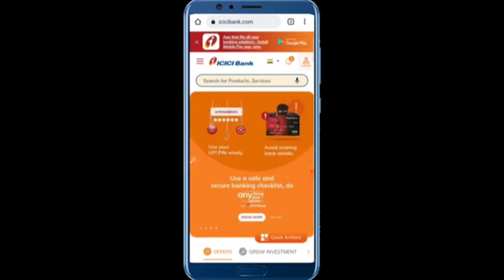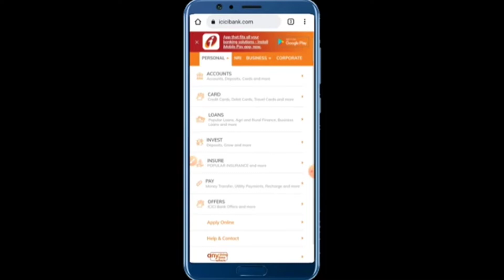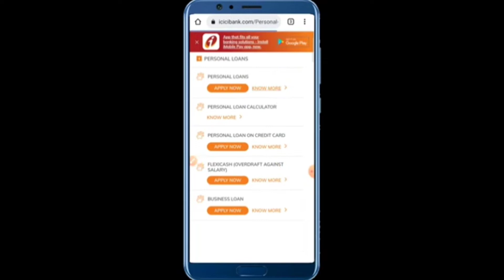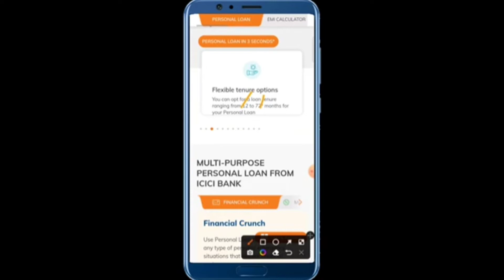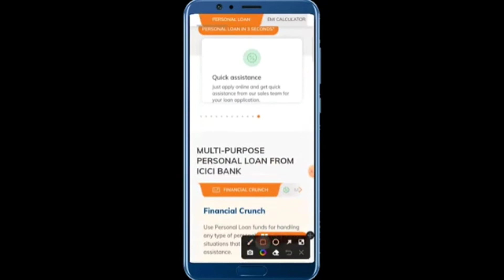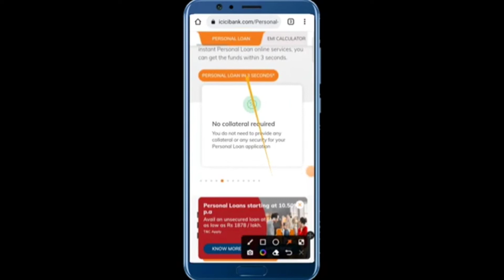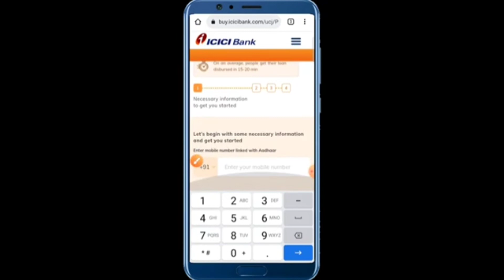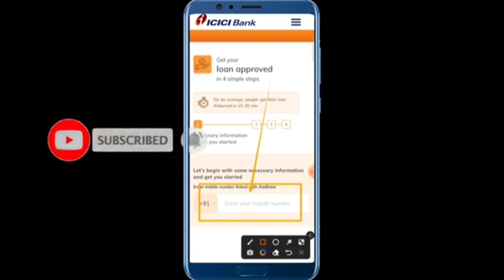icici Bank Se Loan kaise le | Icici bank se personal loan kaise le | icic se instant loan kaise le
icici bank personal loan kaise le | icici bank se loan kaise le | icici bank persons loan

Thankyou for watching my videos. bestan_need